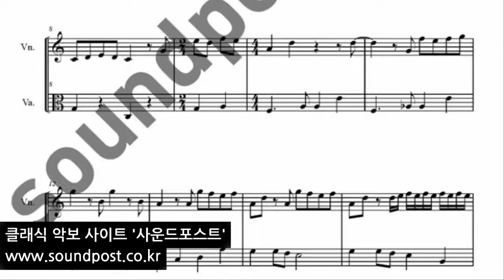시크릿 가든 (Secret Garden) OST -그 남자 악보 (score) : Violin, Viola